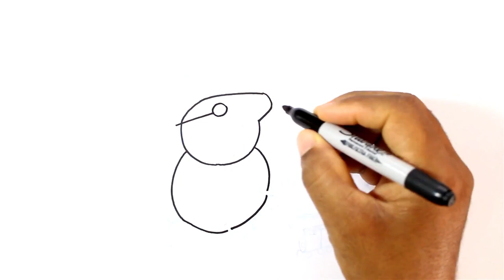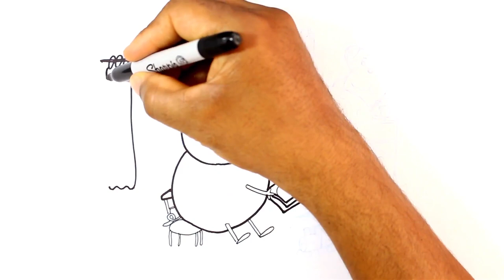How to Draw Peppa Pig House, George Mummy Pig, her family & friends step by step Kids Princess Show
How to Draw Peppa Pig House, George, her family and friends step by step Kids Princess Show.

Learn How to draw Peppa Pig family Mummy step by step easy drawing for kids and Peppa pig family drawing and coloring

Here meet peppa pig and her family with colouring book and colouring pages. And how to draw peppa pig and her family easy.  Learn drawing and colouring peppa pig house. Drawing peppa pig family. Peppa pig and family drawing & painting. Peppa pig and her family go swimming
Tiya Yuvraj | Kids Tiya Show